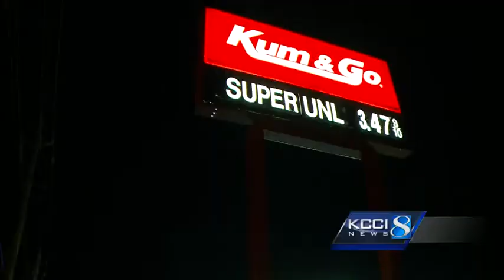Group forms to help witnesses work with police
An outreach group plans to spend the next four Friday nights driving around Des Moines making contact with youths who are out late at night.